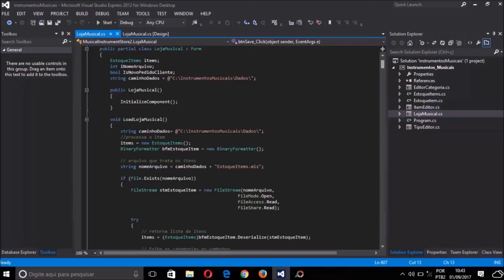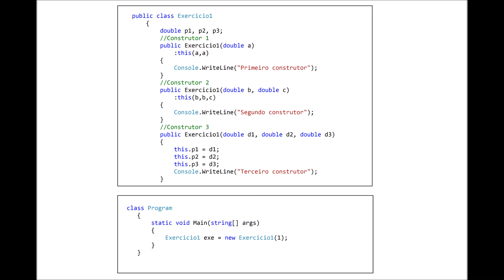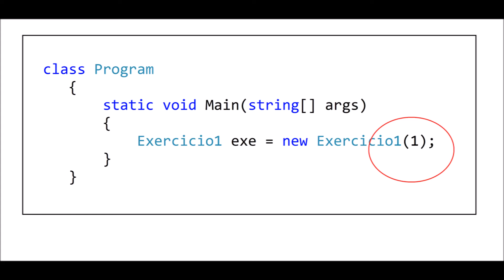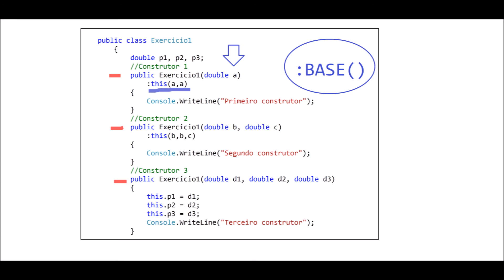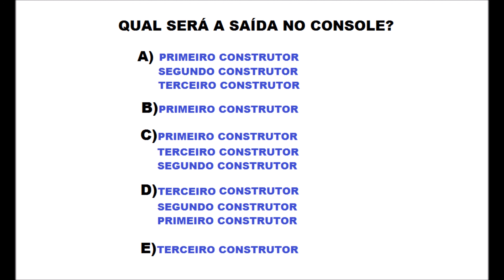Como usar o this no construtor em c# - Exercício 1